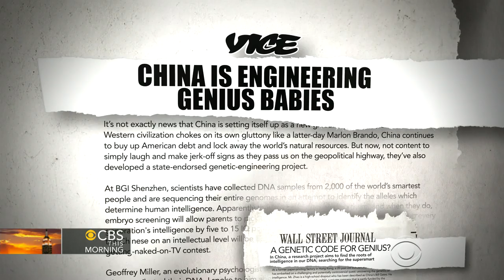Scientists in China seek genetic roots of human intelligence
In China, researchers have launched an ambitious search for the genes linked to human intelligence. Wyatt Andrews reports.